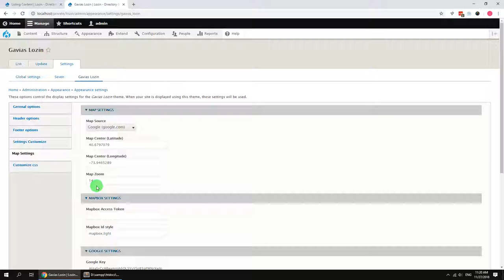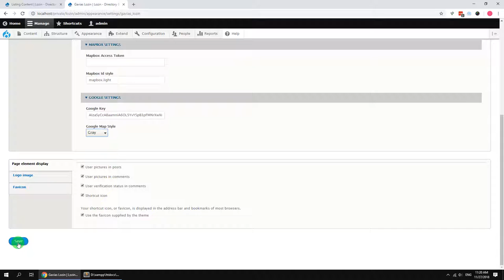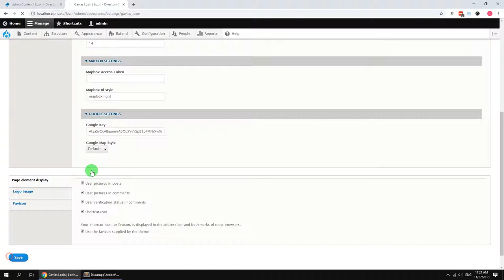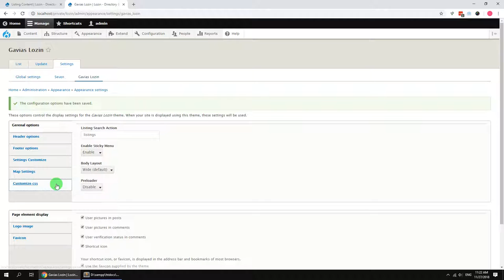Lozin - Directory & Listing Drupal 9 Theme - Change Map Style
Lozin is a listing directory Drupal 8 theme that will help you create, manage and monetize a local or global directory site. Feel free to set your own goal and get your favourite spots listed online! The theme has its own super powerful theme control panel with lots of useful options and tools to manage your site: Content Builder, Customize, SliderLayer, etc. Lozin Theme is built with Gavias Content Builder, the amazing drag and drop builder allows you build professional block in just some simple clicks. In addition, with over many widgets integrated, building content is never easier. Lozin theme apply the latest web technologies: Drupal 9.x, Bootstrap 4, SASS, HTML5, CSS3, Font Awesome 5 …